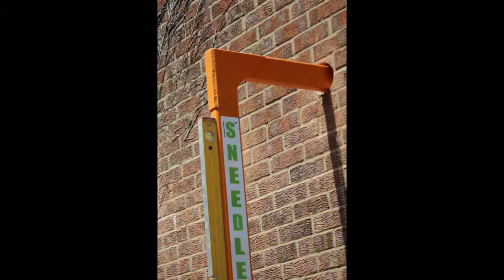Needling with Sneedle Props (Patent no GB2581379B)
Revolutionary!! patent pending Single sided Needling!! Cheaper, Faster and Cleaner.